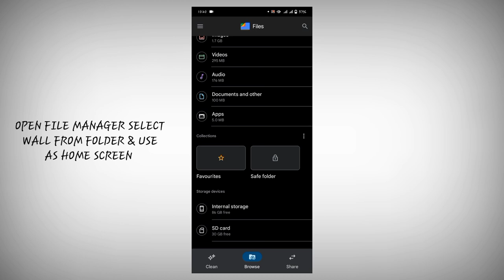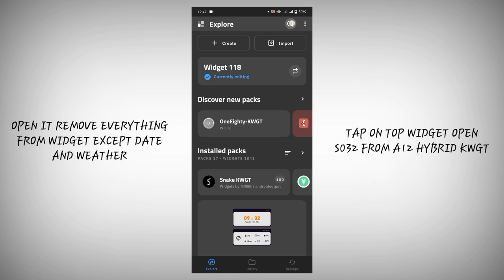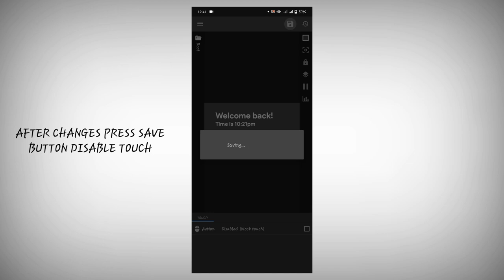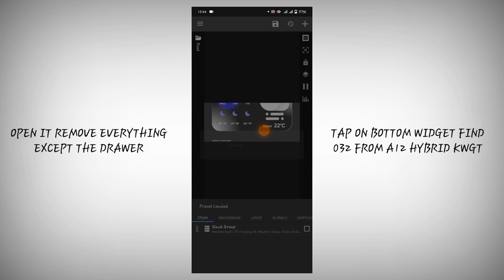Nova Launcher Setup Ep#57 "GLASSY" - Best ios Glassmorphic Setup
Hi guys, hope you are doing well. Today's home screen is based on glass effect wallpaper,  this is a one-page setup and am sure you will like it.
In today's video we will learn how to apply widgets on a android home screen with the help of "KWGT" and nova launcher also how we can overlap widgets so watch the full video with proper attention and If you are new then don't forget to subscribe our channel.
Today we are using A12 Hybrid for Kwgt which is Inspired from iOS & Android​ widgets which makes your screen unique, with that we are using Frost Icon Pack. The icons are double layered with a beautiful Frosted Glass effect and this is the most unique design available on the Play Store. All links are attached. We will edit the widgets a little so watch the video carefully.

Required Apps:-
1) Nova Launcher
2) Kwgt
3) Kwgt Pro
4) ZArchiver or any other File Manager which has an extracted feature.

(zip file , use zip archive app for unzip file).

Title-:
nova launcher setup ep57
"Glassy" - ios Glassmorphism

Cover topics-:
dark theme
glass effect
glassmorphism
best ios setup
nova setup
best icon pack
glass icons
kwgt themes
kwgt setup
kwgt tutorial
best nova setups
nova 7 setups
android setups
best wallpapers
nova tutorial
launcher tutorial